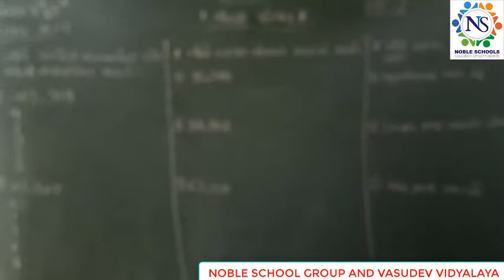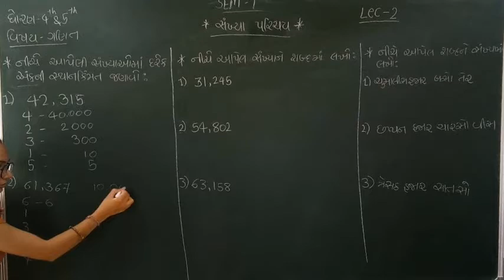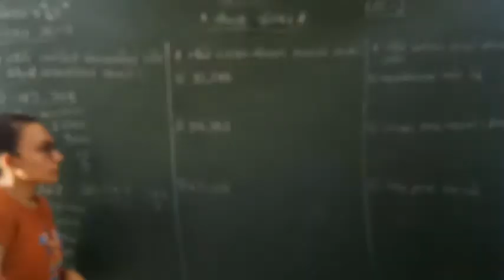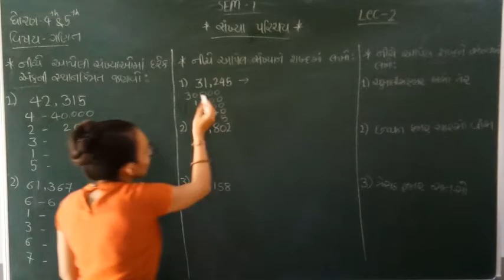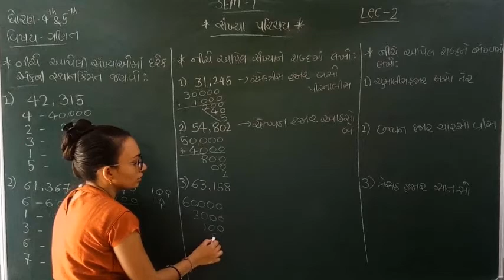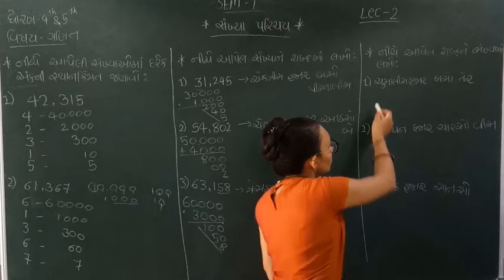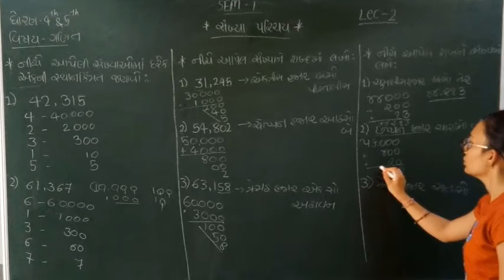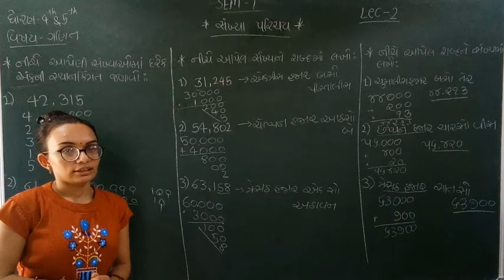Standard - 4 and 5 Maths Semester - 1 Lecture - 2 By Nidhimadam 2021-22